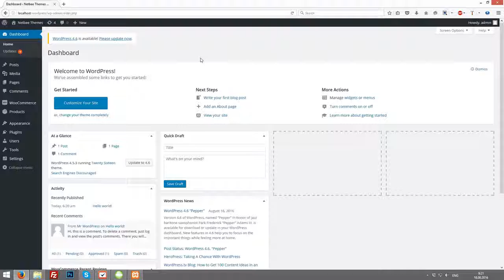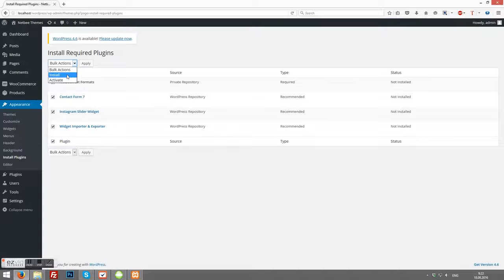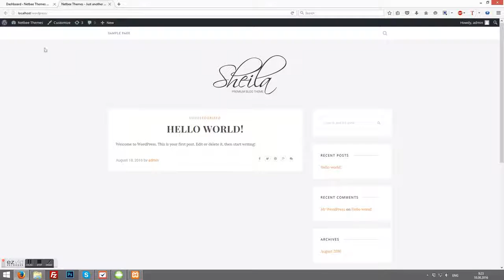Sheila WP Theme - How to install theme